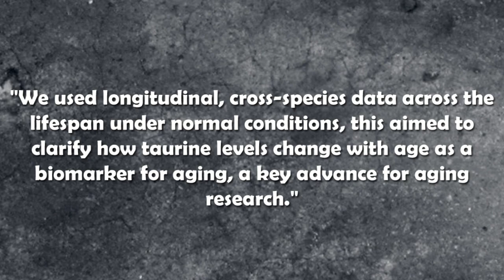This Study Just Debunked the Taurine Longevity Hype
My Current Anti-Aging Protocol:
• 2,400mg of Fisetin, on the 1st, 2nd & 3rd of each month
• 2,400mg of Quercetin, on the 1st, 2nd & 3rd of each month
• 5 grams of Creatine (2 months on, 1 month off)

Are taurine levels a true marker of aging? In this video, we explore groundbreaking research from the National Institutes of Health (NIH), recently published in Science, that challenges the popular notion of taurine as a biomarker for aging. While taurine, a conditionally essential amino acid, has become increasingly popular in the longevity community due to its role in extending lifespan in animal studies, this new study casts doubt on its usefulness as a biological indicator in humans.

Researchers analyzed blood samples across humans, rhesus monkeys, and mice, using both cross-sectional and longitudinal data. Surprisingly, they found that taurine levels either increased or remained stable with age, instead of declining. This trend was consistent in populations from the U.S. and Spain, as well as across different species and age ranges. Within individual variability in taurine levels was often greater than any age-related trend, suggesting it’s not a reliable predictor of aging.

The study also examined connections between taurine and health markers such as muscle strength and body weight, finding inconsistent or nonexistent relationships. Experts like Dr. Rafael de Cabo and Dr. Luigi Ferrucci stress that more accurate biomarkers are needed to guide personalized longevity strategies.

So, should you still take taurine supplements? This is especially relevant if you’re considering taurine as part of your anti-aging routine.